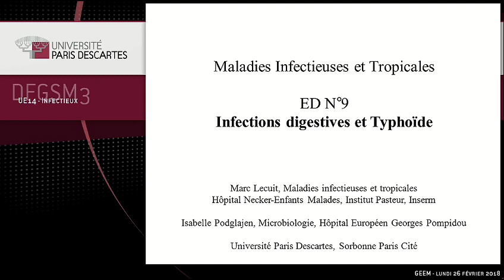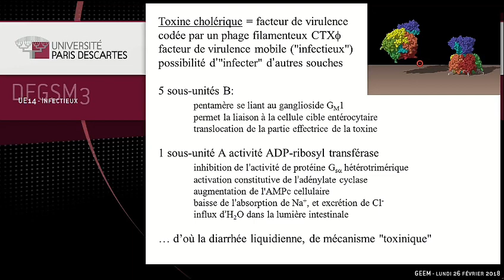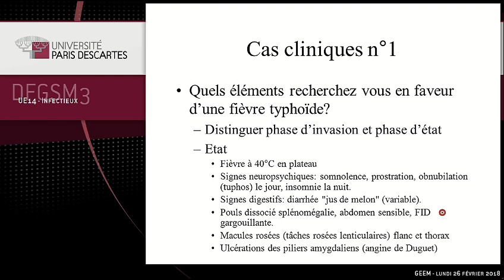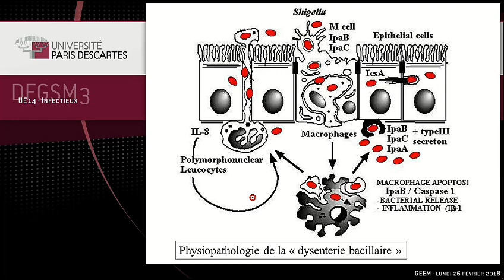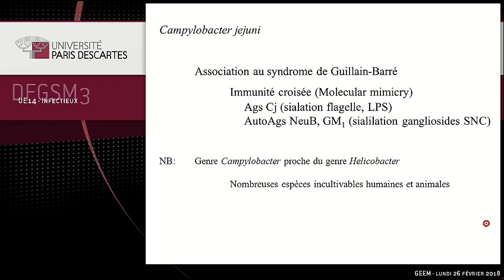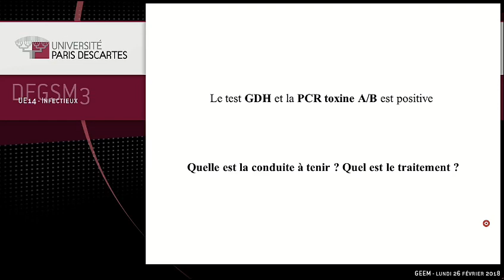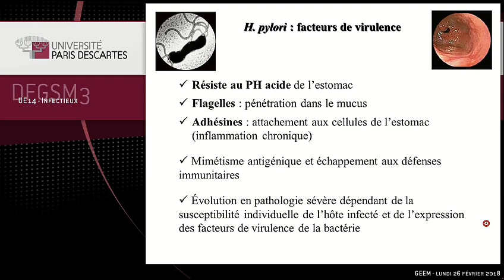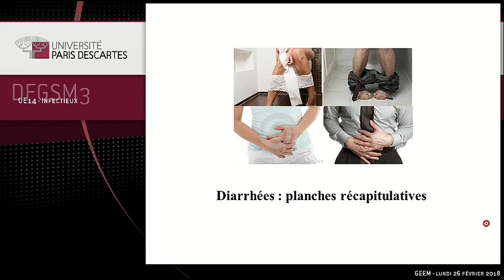Infections digestives et fièvre typhoïde, traitements.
Infections digestives,fièvre typhoïde, traitements,